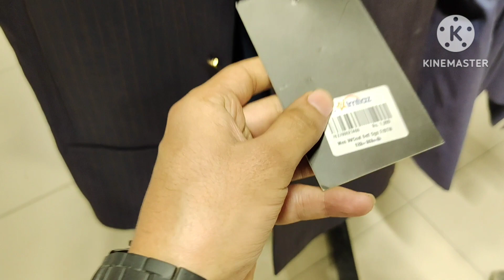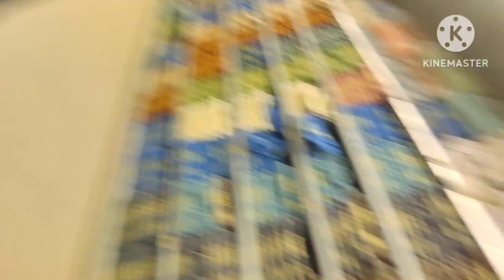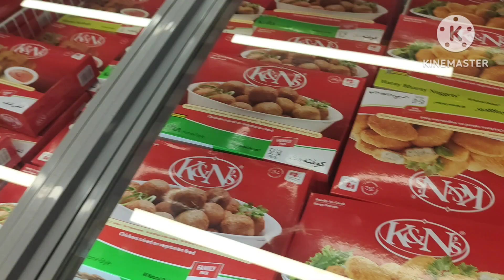oh OMG Imtiaz Mage Shopping Mall Peshawar | Imtiaz Shopping Mall it's The Biggest Mall in Pakistan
Cover Topic

1 Peshawar shopping mall Vlog
2  Imtiaz Mage Shopping Mall Peshawar |
3 imtiaz shopping mall Pakistan
4 Ring Road Travel Vlog
5 Peshawar Ring Road Vlog